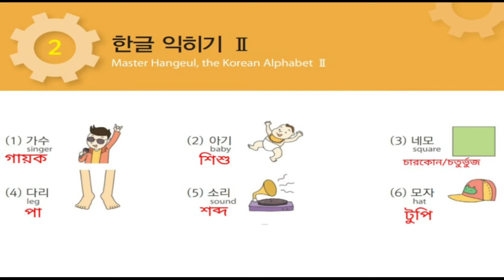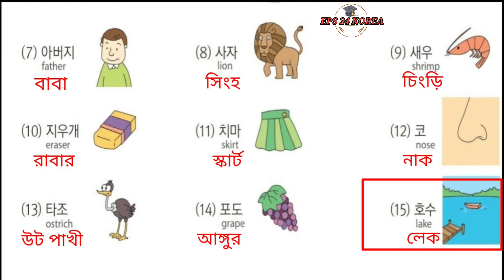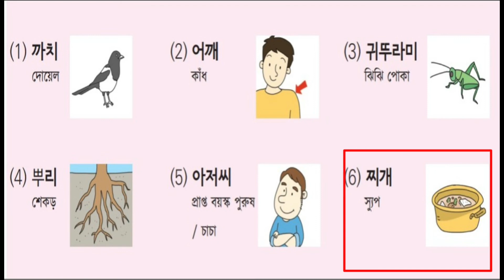EPS-TOPIK BOOK BASIC LISTENING CHAPTER -2. 고용허가제 한국어능력시험을 위한.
WELCOME 🔔🔔🔔🔔

EPS TOPIK BOOK LISTENING CHAPTER -2.

eps topik cbt exam

The best way to go to Korea.
Learn to Korean Language.

Thanks 👍👍👍👍